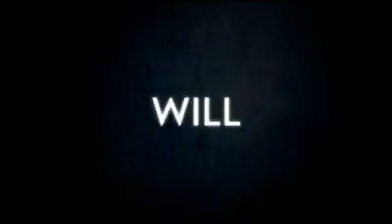Bb. Pilipinas 2014 Trailer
Bb. Pilipinas 2014 Online Streaming

9:30 PM SUNDAY, 30 MARCH (MANILA)
10:30 PM Sunday, 30 March (Tokyo)
12:30 AM Monday, 31 March (Sydney)
3:30 AM Sunday, 30 March (Honolulu)
6:30 AM Sunday, 30 March (Los Angeles)
9:30 AM Sunday, 30 March (New York)
10:30 AM Sunday, 30 March (Rio de Janiero)
2:30 PM Sunday, 30 March (London)
3:30 PM Sunday, 30 March (Rome)
4:30 PM Sunday, 30 March (Johannesburg)
5:30 PM Sunday, 30 March (Dubai)
7:00 PM Sunday, 30 March (Mumbai)
8:30 PM Sunday, 30 March (Bangkok)